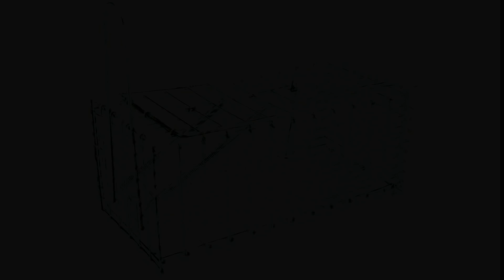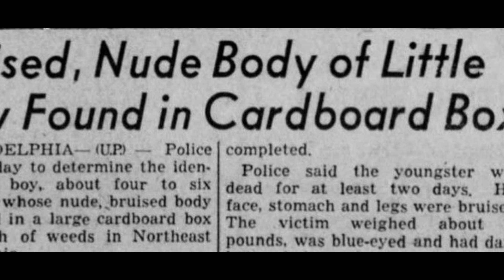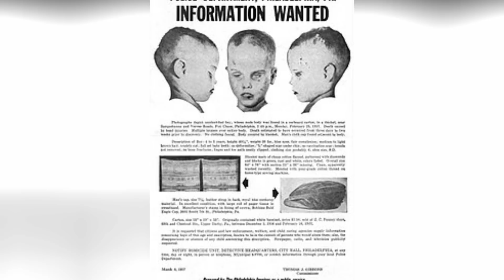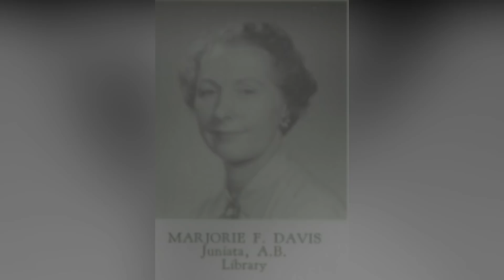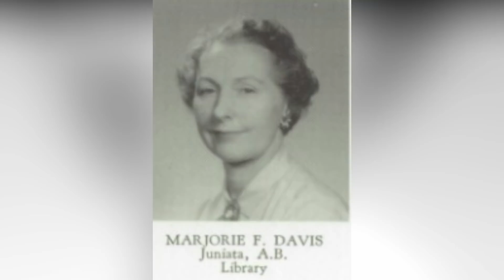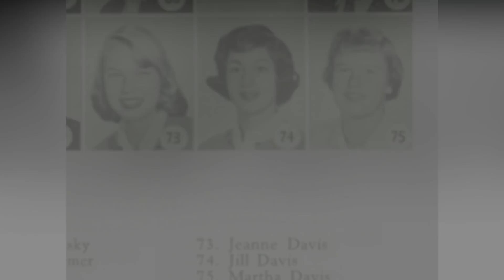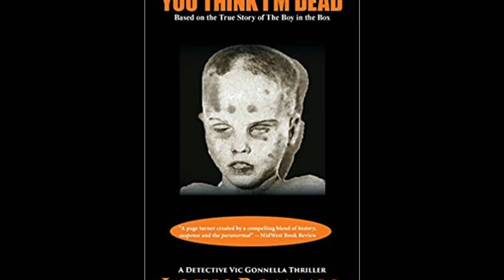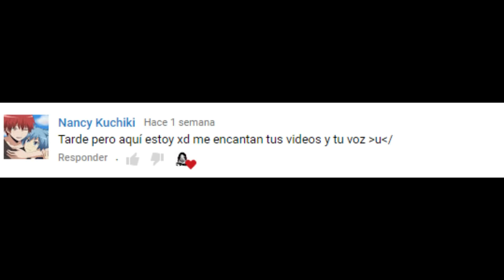El Misterioso Caso de El Niño en la Caja